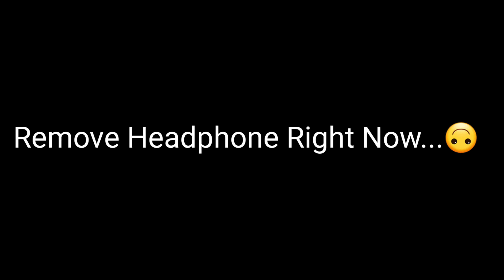Playing GT Car Simulator First Time... | Valkyire God..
Get ready to rev your engines and join us on an adrenaline-fueled ride through the world of car games. Our channel is dedicated to all things gaming, with a focus on the thrilling and realistic experiences found in GT simulators. From high-speed races to intense car customization, we bring you the best of car games.